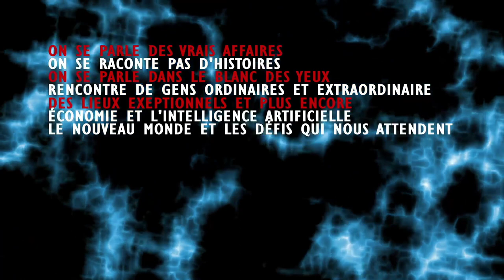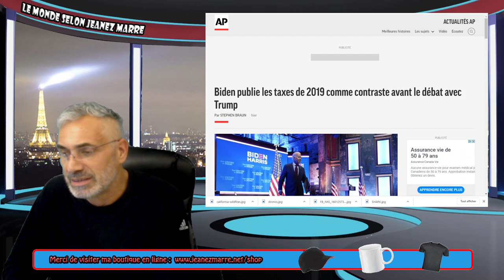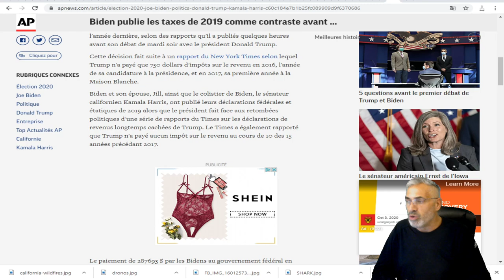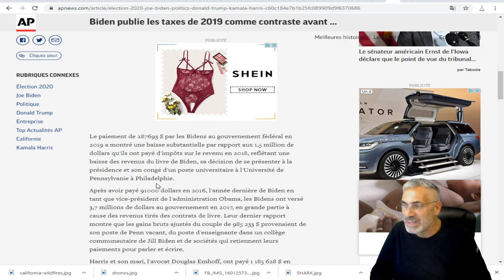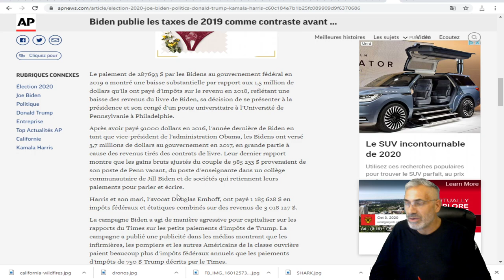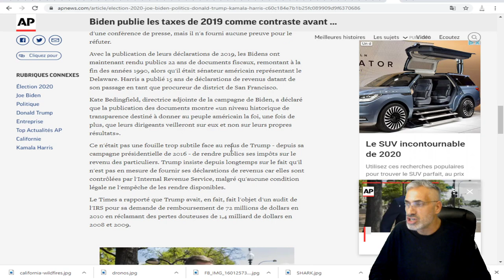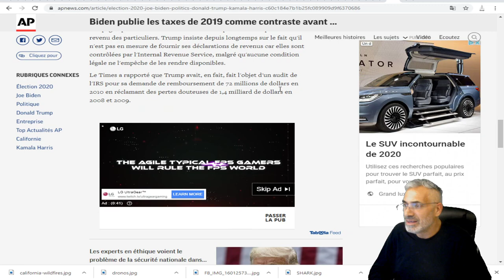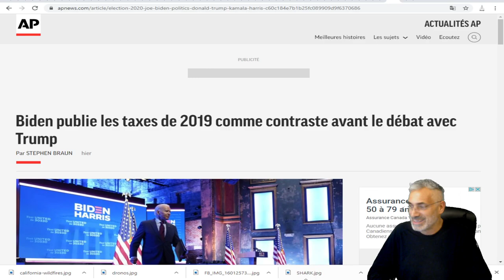Biden publie SES DÉCLARATIONS D,IMPÔTS de 2019 comme contraste avant le débat avec Trump.